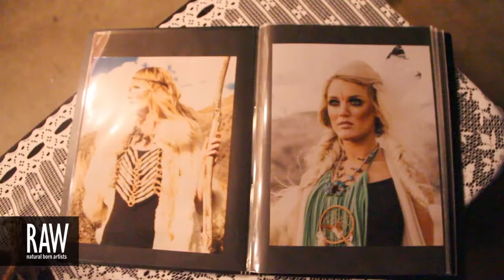BEM PHOTOGRAPHY at RAW:Salt Lake City Marvel 04/18/2013